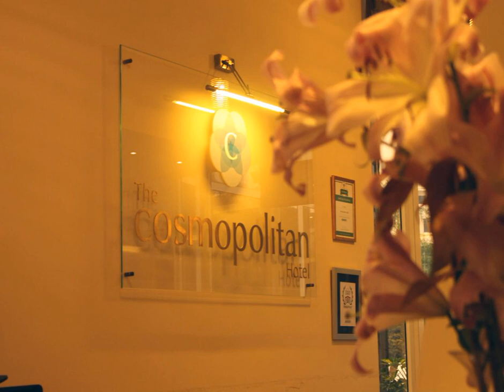Cosmopolitan Hotel | City Rama, Dekwaneh, Beirut, Lebanon | AZ Hotels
Cosmopolitan Hotel | City Rama, Dekwaneh, Beirut, Lebanon